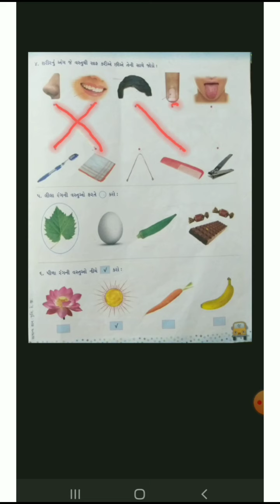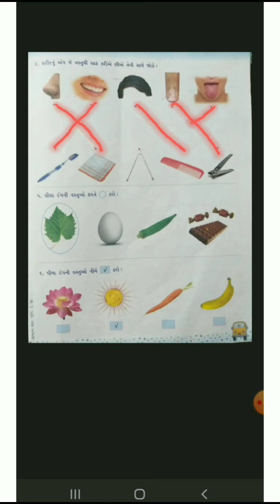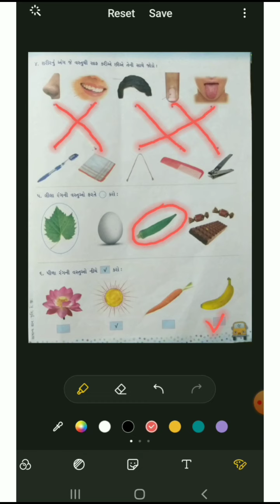SKV nkt std kg1//સામાન્યજ્ઞાન// સુચના મુજબ જોડો.